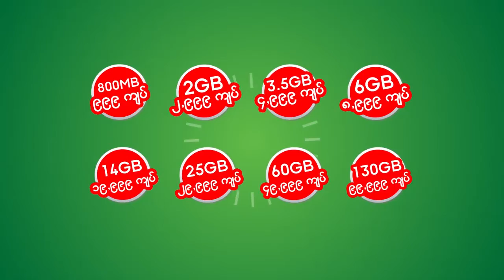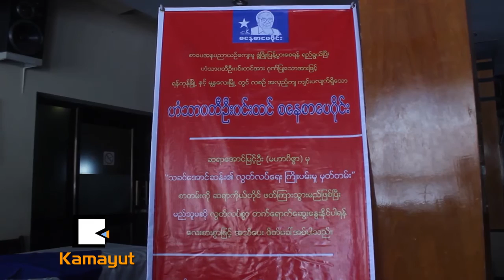စေနစာဖတ္ဝိုင္း ဘာလို႔အသက္ျပန္သြင္းတာလဲ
ဗုိလ္ခ်ဳပ္ေအာင္ဆန္းရဲ႕ သခင္ေအာင္ဆန္းဘဝကုိ ပုိမုိနားလည္ေစဖုိ႔ ဟံသာဝတီဦးဝင္းတင္ စေနစာဖတ္ဝိုင္းရဲ႕ သခင္ေအာင္ဆန္း၏ လြတ္လပ္ေရးႀကိဳးပမ္းမႈမွတ္တမ္း စာတမ္းဖတ္ပြဲကို ေဖေဖာ္ဝါရီ ၂၁ရက္ေန႔က ေတာ္ဝင္ႏွင္းဆီစားေသာက္ဆိုင္မွာ က်င္းပခဲ့ပါတယ္။